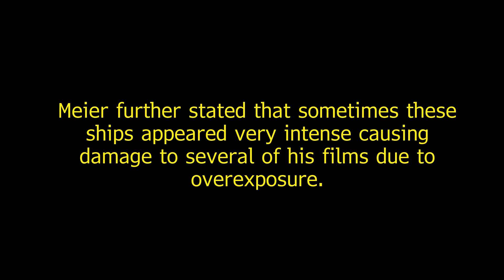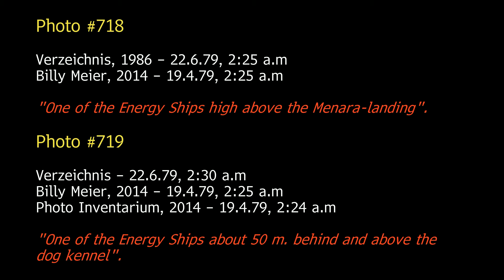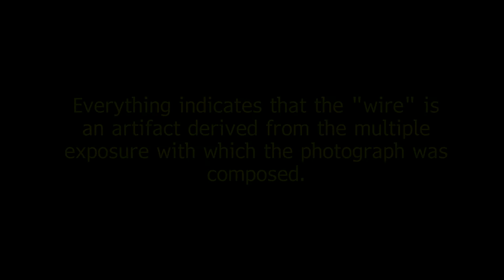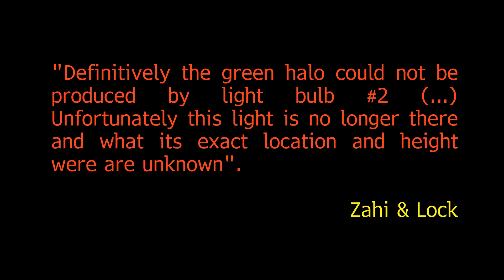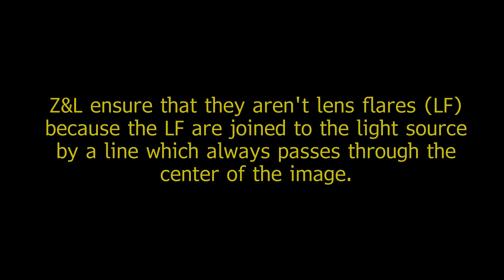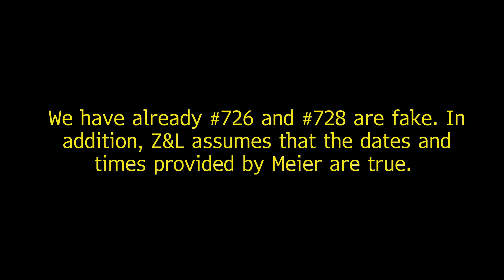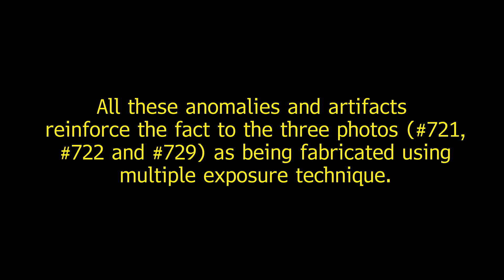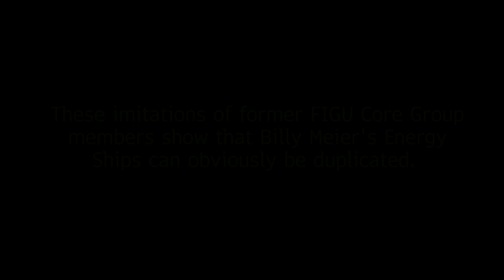Billy Meier UFO Case: Debunking "Energy Ships" (ES)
One of the most curious photo series of the "contacted" Billy Meier is the one that shows elongated ships of light: he called them "Energy Ships".

An analysis reveals that these photographs are crude multiple exposures that were then pasted to the background scene.